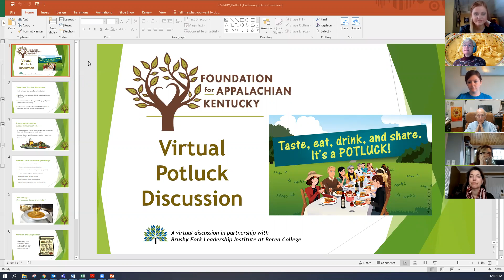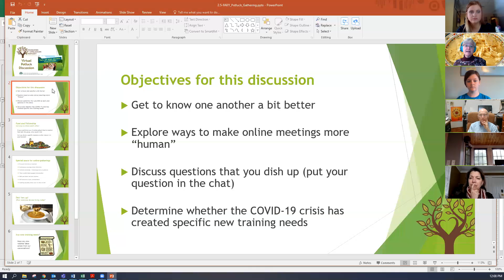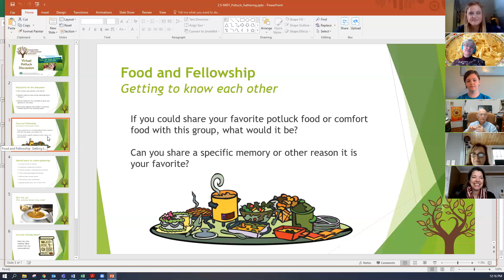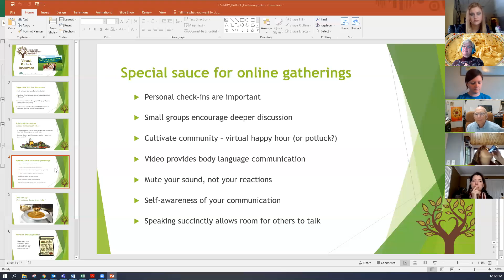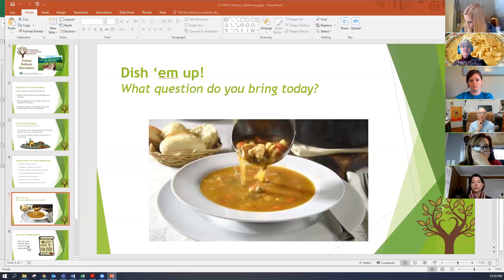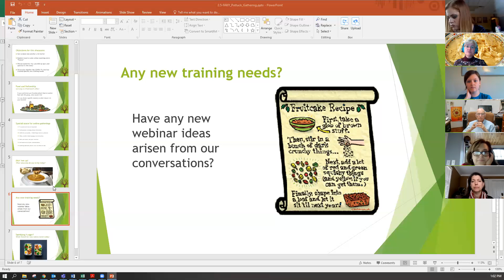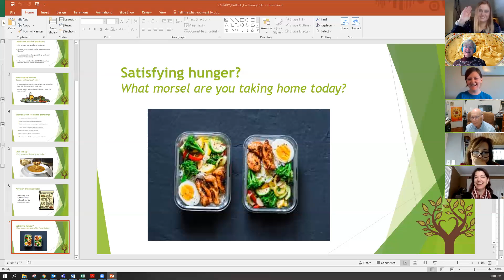Foundation for Appalachian Kentucky Virtual Potluck Discussion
Objectives for this discussion on May 12, 2020 included:
-Get to know one another a bit better
-Explore ways to make online meetings more “human”